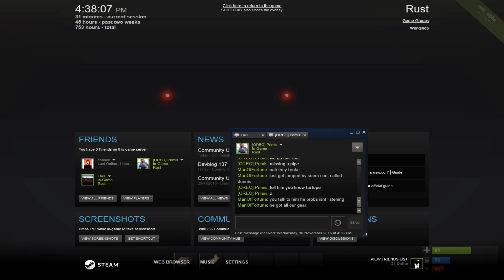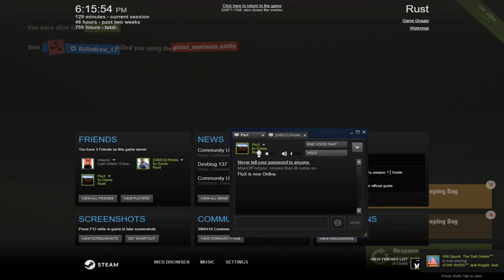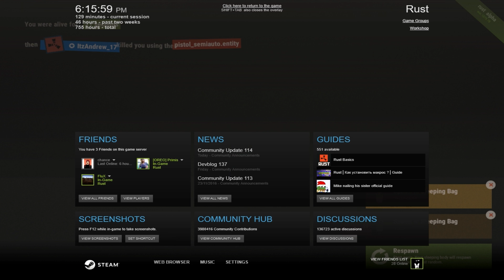RUST! Episode 13 - WE GOT RAIDED!! Also some other stuff happened...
Hey guys Rust here again for another ManOfFortune.

Programs/Software used:
Sony Vegas Pro 13
Photoshop
Dxtory
Rust